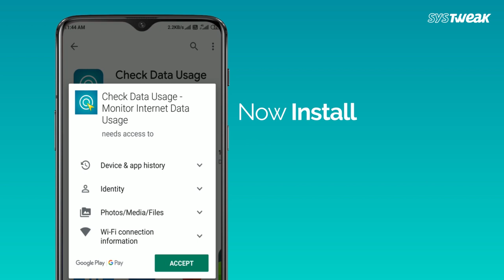Lower Your Android Data Usage With Check Data Usage App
With most of you working from home, your data consumption is bound to soar high and you definitely need to put a check on excessive data usage. Watch this video to learn how you can manage and lower your smartphone data consumption on Android with Check Data Usage App by Systweak.